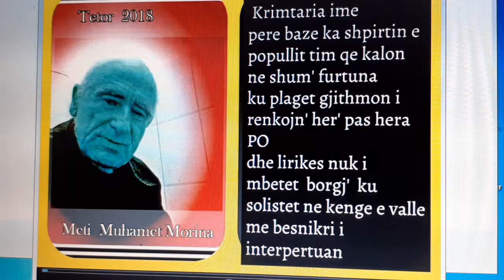Fitnete Bardhoshi " Arbreshet " tek.muzika Meti